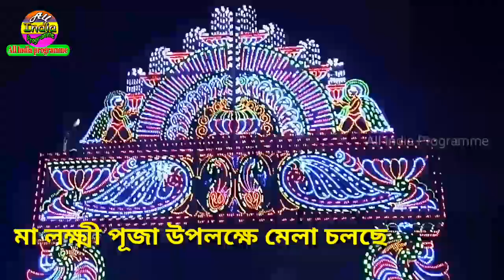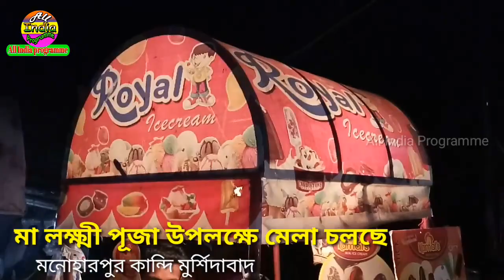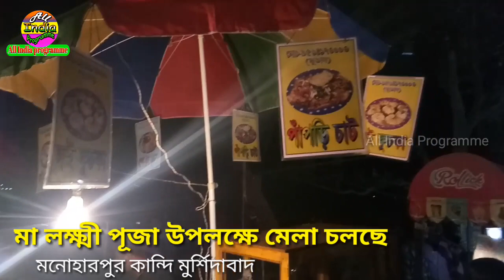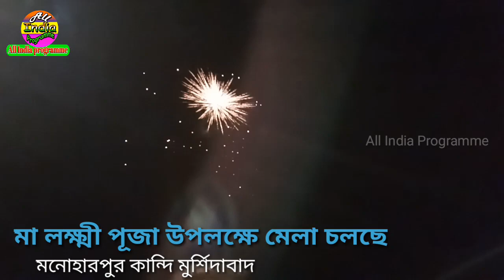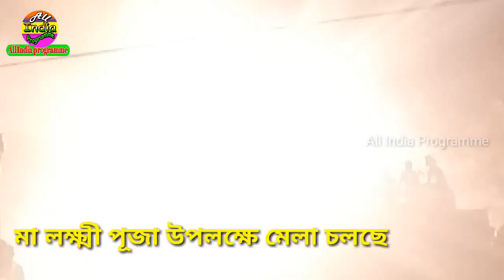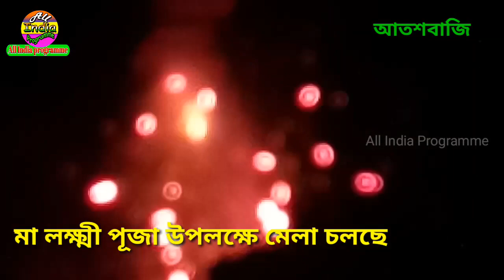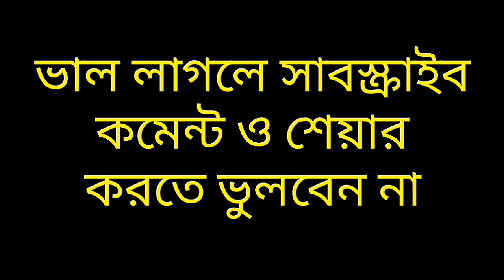মা লক্ষ্মী পূজা উপলক্ষে মেলা চলছে - মনোহারপুর কান্দি মুর্শিদাবাদ